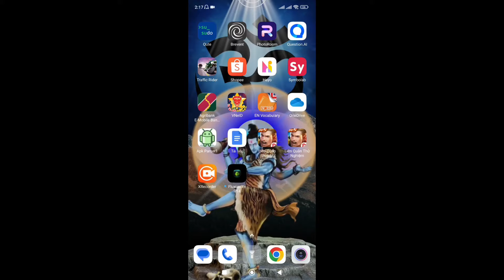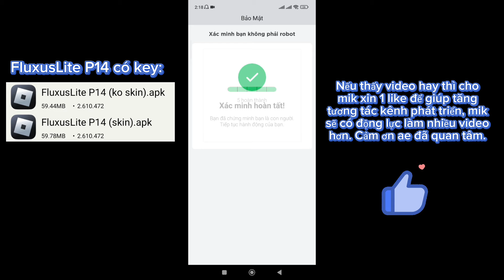Fix lag roblox/ apk fluxus lite P14 giảm lag, giảm hiệu ứng, mượt nhẹ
🆕Roblox Lite: Máy nào yếu chơi giật lag thì bắt buộc chơi bản ko nút ko skin để có trải nghiệm mượt mà nhất nha.
LINK CÁC BẢN FLUXUS LITE P14 TẠI ĐÂY:
LINK TẢI GHIM TRONG PHẦN BÌNH LUẬN
fixlagroblox
roblox
bloxfruit
robloxlite
Delta
Fluxus
Update 22
Update 21
Blox fruits
Blox piece